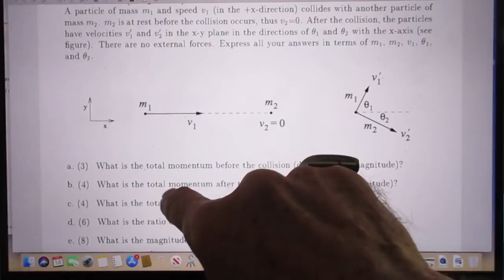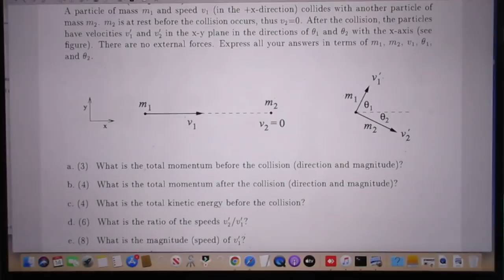Very Easy Problem #126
High School Problem